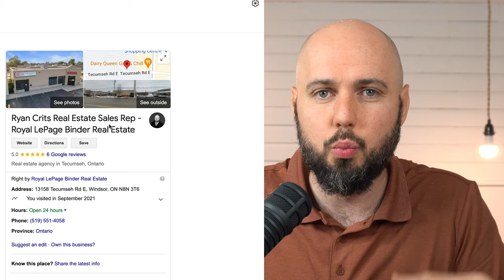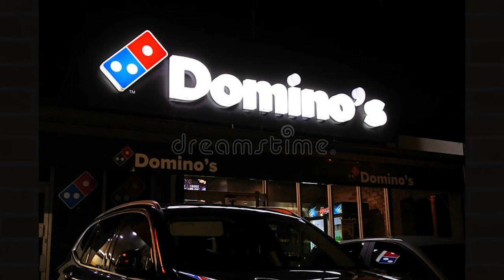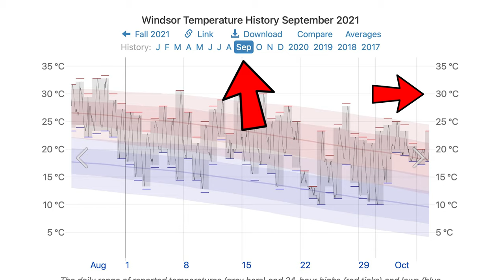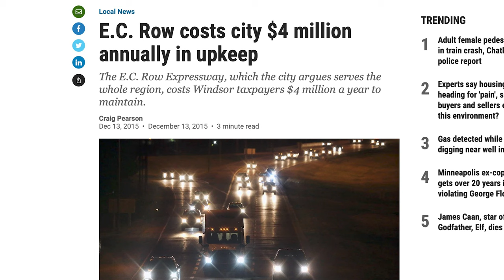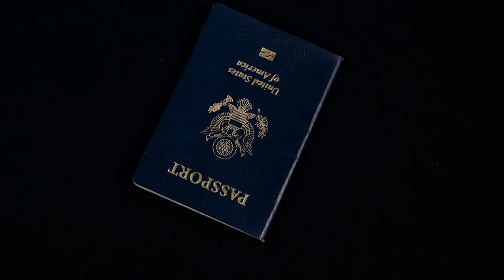Avoid Moving To Windsor (Unless You Can Handle These Negatives)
avoid moving to Windsor unless you can handle these negatives! Windsor is a great place but there are THINGS YOU NEED TO KNOW about our area before you move here!

CHAPTERS:
00:00 - Intro
01:09 - GROSS FLYING HELL MONSTERS
04:37 - The WEATHER
06:53 - BORING LANDSCAPE (NO outdoor activities)
09:44 - CONSTANT ROAD PROBLEMS
11:45 - SMALL TOWN

We have so many people contacting us who are moving here to Windsor, Ontario and we ABSOLUTELY love it! Honestly if you are moving or relocating here to Windsor or Essex County, we can make that transition so much easier on you!!

Ryan Crits
Sales Representative
Royal LePage Binder Real Esate - 649